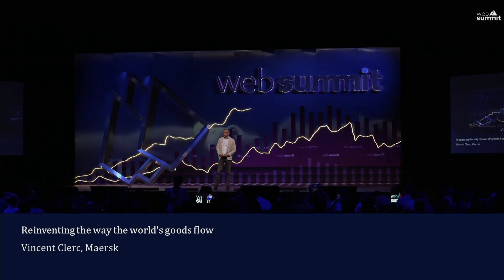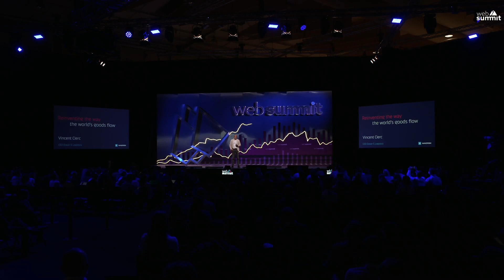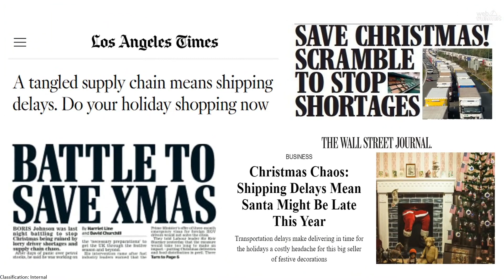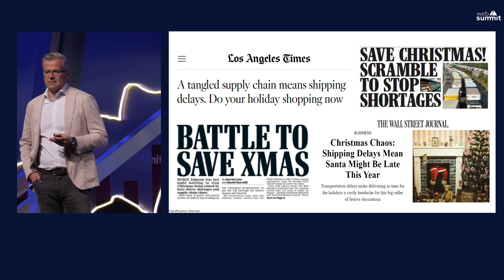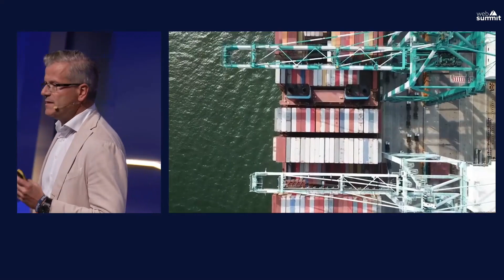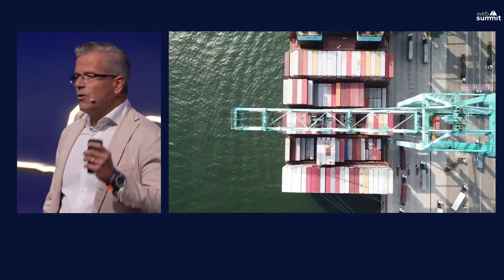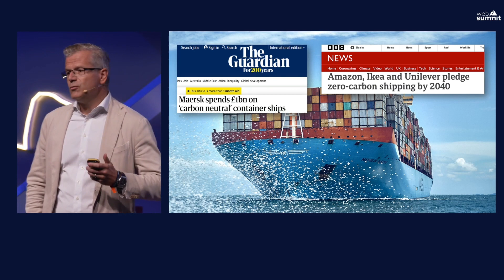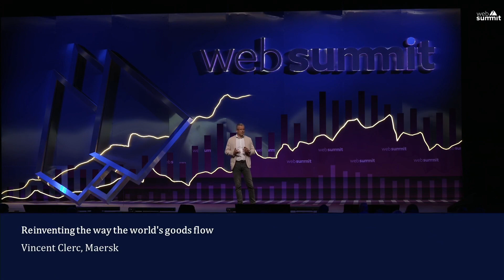Web Summit 2021: Vincent Clerc, CEO Ocean & Logistics - Reinventing the way the world's goods flow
Every day, Maersk moves mountains of goods around the world. But how do you prepare an asset and emission heavy industry for a data-driven and sustainable future?  Maersk CEO of Ocean & Logistics Vincent Clerc speaks about how moving from a physical problem solving mindset to a digital opportunity seeking mindset is helping companies around the world whether Fortune 500s or newly started to unlock new business potential across global supply chains.